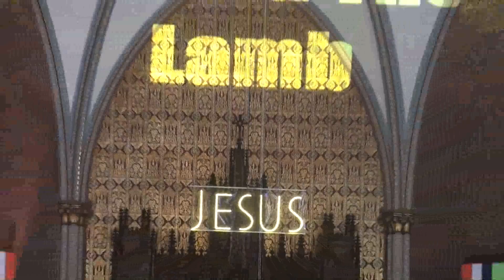Spirit of David - Your Great Name/Forever Reign (Easter 2014)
Spirit of David Liturgical Dance Ministry
Date: Easter 4/20/2014
Song: Your Great Name/Forever Reign
Artist: Anthony Evans